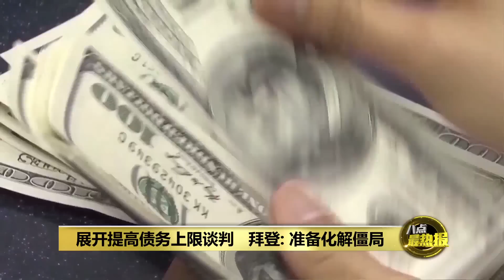6月恐没钱可用 美国或面临违约倒债风险 | 八点最热报 10/05/2023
美国今年1月触及31兆美元的债务上限后，美国政府很可能在6月份面临“没钱可用”，甚至违约倒债的风险。有美国媒体形容，双方如今是在玩高风险的“胆小鬼游戏”，看谁最后顶不住压力，在债务上限的谈判中让步。